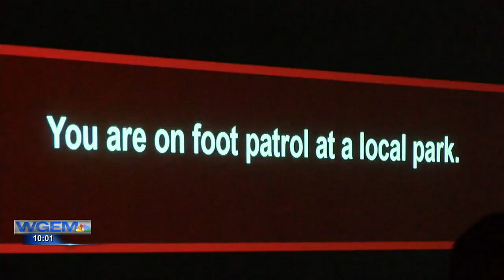Canton Police Department welcomes residents to Shoot or No Shoot scenario training